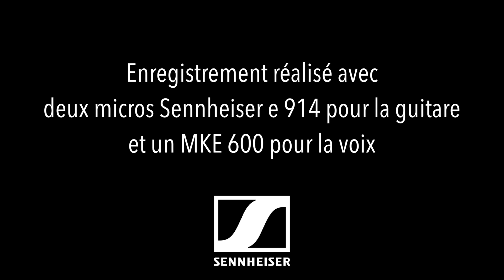Étude opus 50 n° 7 – Andantino - Mauro Giuliani | par Orestis Kalampalikis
Extrait de Guitare Classique 102 - Décembre 2022
Retrouvez la partition complète dans le magazine
Enregistrement réalisé avec deux micros Sennheiser e 914 (guitare) et un MKE 600 (voix) :